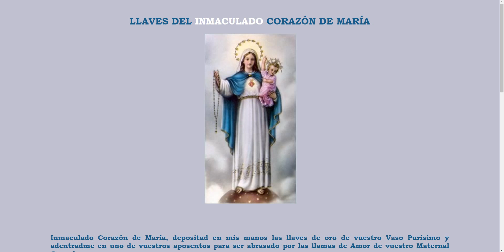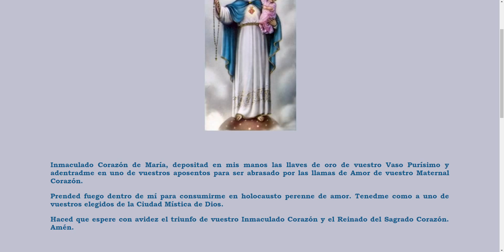LLAVES DEL INMACULADO CORAZÓN DE MARÍA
¿Qué corazón de criatura es como el Corazón de María? No hay ninguno como el Corazón de María, perfecto desde el principio, Inmaculado desde el nacimiento  y lleno de Gracia, superando en Su gracia a las gracias de Mis Ángeles. Es por esto que Mis Ángeles, en multitudes, se preguntaban unos a otros: "¿Quién es ésta, detrás de Su velo?" "¿Por qué se inclinan las crestas de las montañas (los más elevados y grandiosos espíritus angélicos), reverenciándola, saludándola cuando Ella pasa?" "¿Quién es ésta sin una mancha en Su Corazón y tan agradable a Dios?" "¿Han visto cómo toda la creación de Dios inclina su mirada cuando Ella pasa?" "¿Quién es Ella que es como una fuente que hace fértiles los jardines por Sus gracias, este pozo de agua viva?" "¿Quién es Ella, con un Corazón tan puro de amor divino, aspirando a Dios día y noche, noche y día, y en perfecta unión con el Altísimo?" "¿Quién es esta Virgen que es tan humilde por encima de Su gran riqueza de virtudes y gracias, que los Ojos del Dios Supremo nunca la abandonan?

¿Cómo puede a este Corazón, que llevó a tu Rey, negársele cualquier cosa que Ella Me pida?

 Todos los fieles bendigan Su Corazón, porque al bendecir Su Corazón estarán bendiciéndome

     La Reina del Cielo está siempre en la presencia del trono del Altísimo.

La grandeza de Su Nombre no es menor que la altura del cielo sobre la tierra,

 Su Nombre, envuelto en un manto de luz.

Que el mundo entero doble su rodilla ante Ella que lleva el Nombre Sagrado:

 Madre de Dios

Lo más buscado:

oracion ala virgen maria aceptandola como estrella de la evangelizacion,
oraciones a la virgen maría en el mes de mayo,
oracion a la virgen maria causa de nuestra alegria,